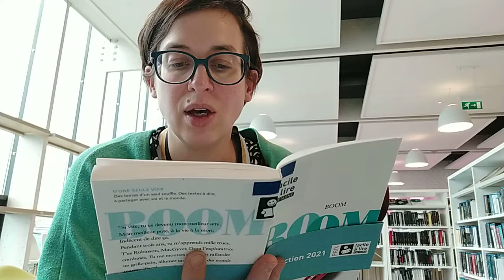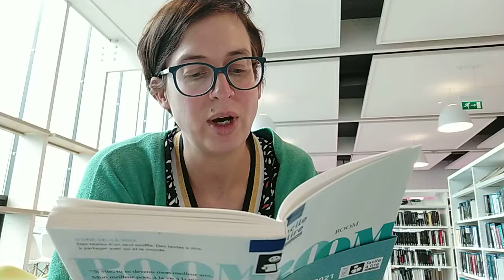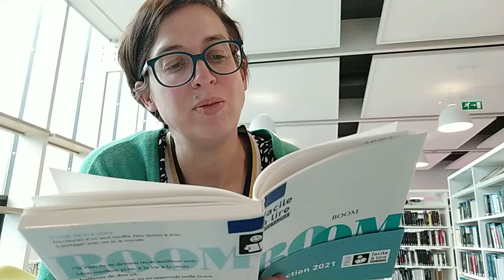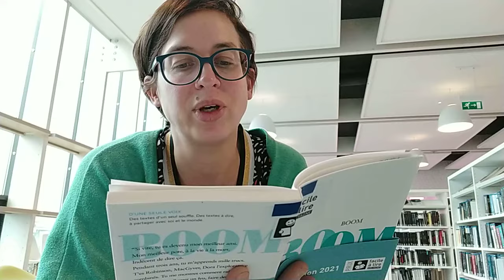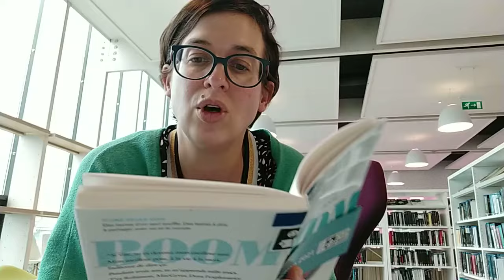Boom Julien Dufresne Lamy Extrait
Voilà les premières pages de Boom, un roman de Julien Dufresne-Lamy (Actes Sud - 2018). Un texte poignant qui fait partie de la sélection du Prix Facile à Lire 2021.

Etienne était l'ami fêtard, l'incorrigible. Timothée, le garçon bien éduqué aux drôles de tics - il disait boom tout le temps. Une belle aventure de trois ans jusqu'à ce voyage scolaire à Londres. Jusqu'à ce que Timothée soit fauché par un fou de Dieu sur le pont de Westminster. Depuis la tragédie, Etienne cherche les mots. Ceux du vide, de l'absence. Etienne parle à son ami disparu en ressassant les souvenirs, les éclats de rire. Un monologue pudique et fort sur la culpabilité du survivant.